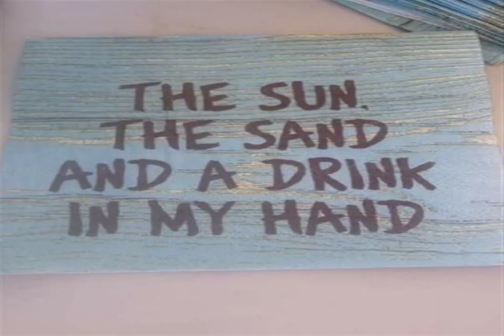POWERFUL NEW WORLD Old Black Sounds from Spain LEAVE DANGER without you, I can't feel dreams Time he